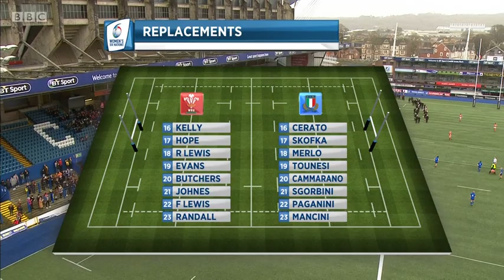Women's Six Nations 2020 - Wales v Italy